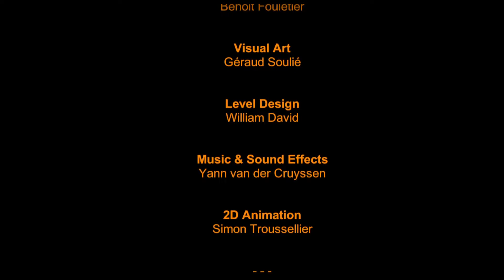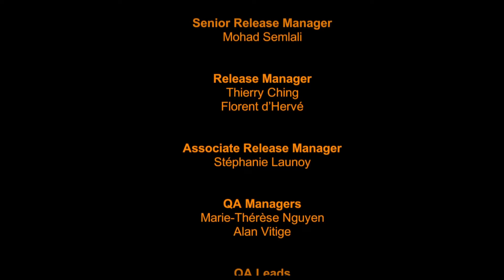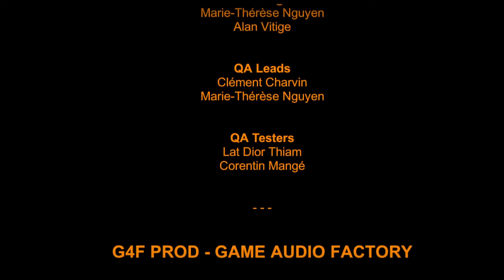Seasons after Fall | #10 ¿Este es el final? | Gameplay español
Hoy nos dirigimos a activar los últimos dos altares, pero ¿Qué pasará después? ¿Es este el final de Seasons?